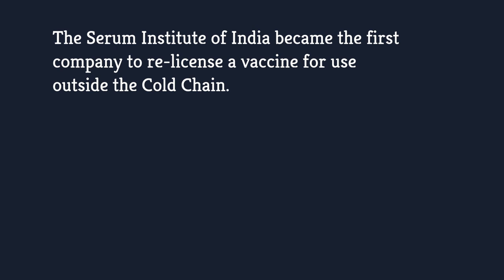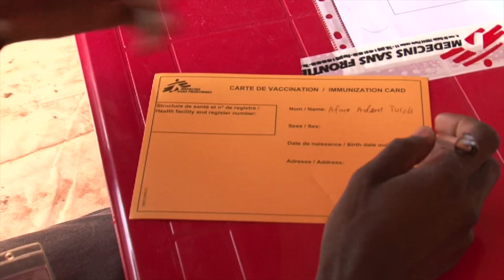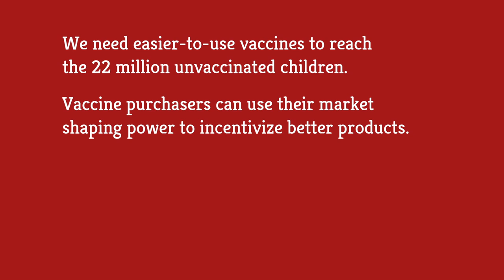How Can We Vaccinate More Children?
The Serum Institute of India became the first company to re-license a vaccine for use outside of the cold chain - the cold chain is a method of constant refrigeration that is required for most vaccines to keep their potency but which is completely unrealistic for many rural areas in developing countries.
The Meningitis A vaccine can now be kept outside of refrigeration at temperatures up to 104 F (40C) for up to 4 days. As a result, many more children will have access to this life-saving vaccine. So what incentives do pharmaceutical companies need to produce more better adapted vaccines for developing countries?